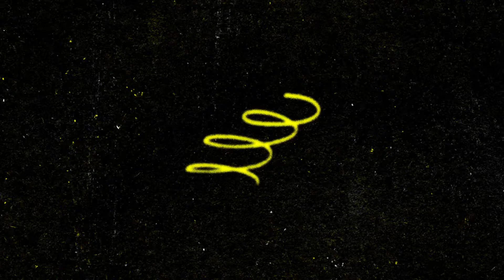Paprika (live in studio) - Luke Krutzke and the High Tides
Recorded and filmed live at The Planetarium in Nashville, TN.